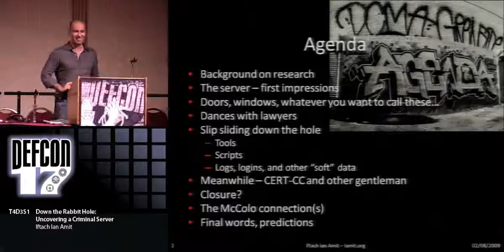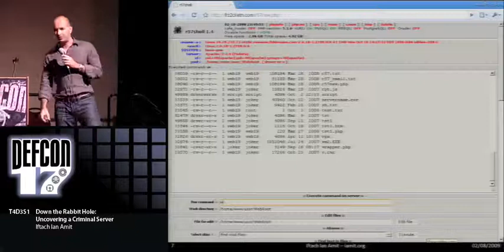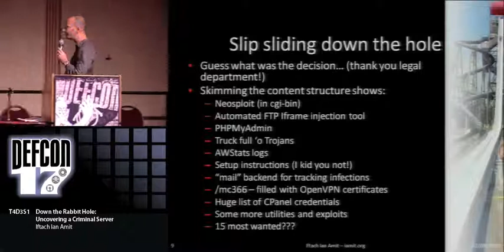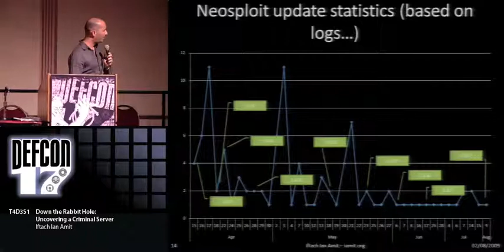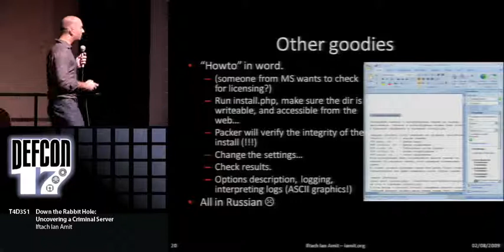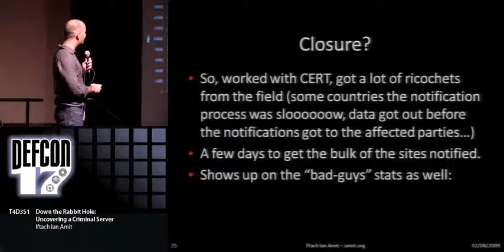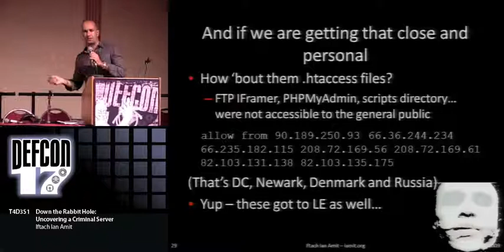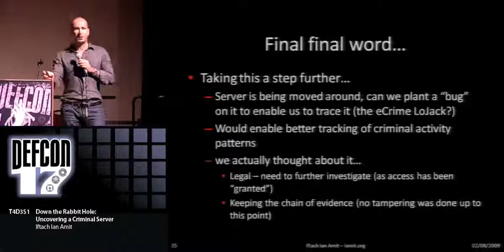DEF CON 17 - Iftach Ian Amit - Down the Rabbit Hole Uncovering a Criminal Server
Down the Rabbit Hole: Uncovering a Criminal Server
Iftach Ian Amit Director, Security Research, Aladdin

In this talk I'll cover the research efforts done when we managed to come across a criminally operated server running the latest Neosploit (and other goodies).

During the research there have been several crucial points of interest such as the discovery of compromised credentials, getting into the applications used by the criminals to manage the infections, and the infection channels, as well as a few hairy moments of being logged in to the server while "someone" else was also logged in (from a notorious location that has been brought down after an article at the Washington Post - McColo...).

With more than 10 years of experience in the information security industry, Ian (Iftach) Amit brings a mixture of software development, OS, network and Web security expertise as a Managing Partner of the top-tier security consulting and research firm Security-Art. Prior to Security-Art, Ian was the Director of Security Research for the Content Security Business Unit at Aladdin Knowledge Systems, where he created the AIRC (Attack Intelligence Research Center). Prior to joining Aladdin, Amit was Director of Security Research at a global Internet security company, leading its security research while positioning it as a leader in the Web security market. Amit has also held leadership roles as founder and CTO of a security startup in the IDS/IPS arena, developing new techniques for attack interception, and director at Datavantage responsible for software development and information security, as well as designing and building a financial datacenter. Prior to Datavantage, he managed the Internet application and UNIX worldwide. Amit holds a Bachelor's degree in Computer Science and Business Administration from the Interdisciplinary Center at Herzlya.